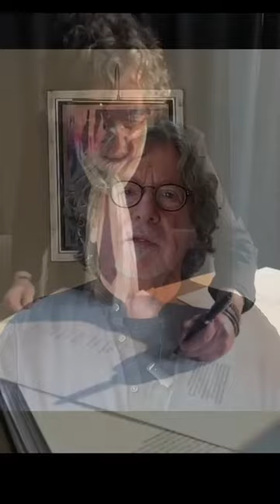How to Reach the Highest Levels in your Photography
Watch the Free Mini-Course - 4 Lessons on the Biggest Mistakes Photographers Make